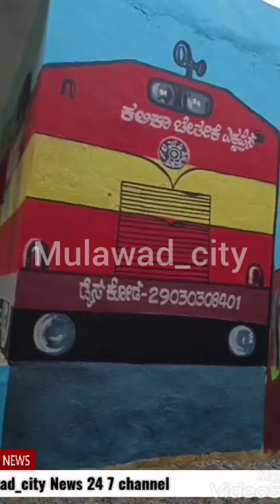ಕನ್ನಡ ಗಂಡು ಮಕ್ಕಳ ಪ್ರಾಥಮಿಕ ಶಾಲೆ ಮುಳವಾಡ